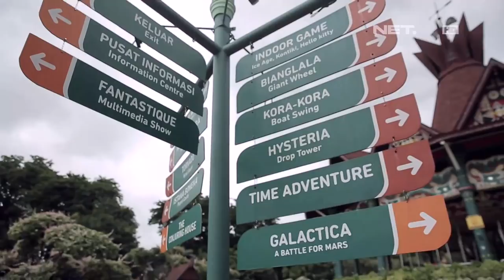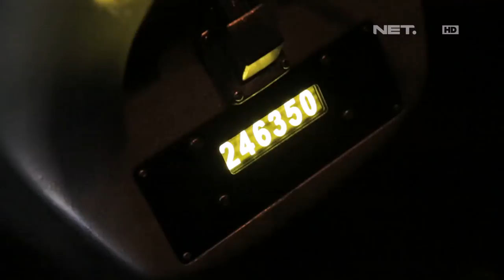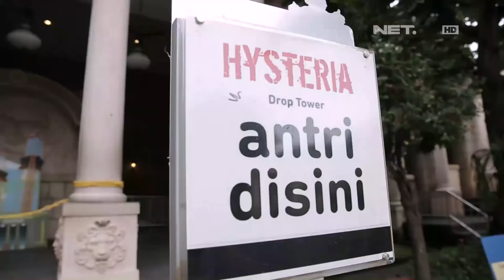Berbagi Rizki - Iki Ketawa Saat Fansnya Naik Wahana 2/3